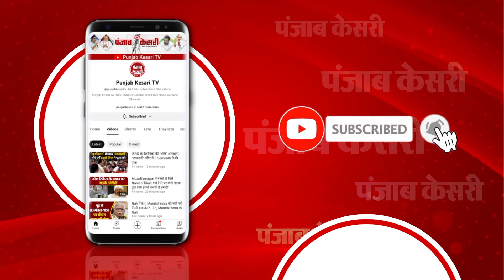Bihar में Floor Test से पहले छलका Manjhi का दर्द- ‘एक रोटी से नहीं भरता पेट’ |Bihar Political Crisis